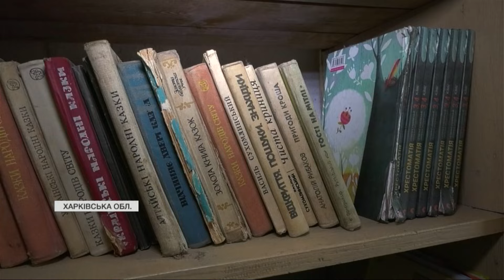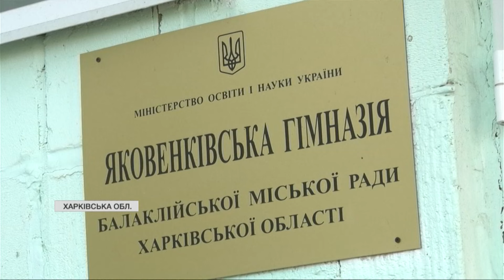ВІДМОВИЛИСЯ навчати дітей за російською програмою під час окупації: історія незламних педагогів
Напередодні Дня вчителя матеріал з Харківщини. Педагоги з Яковенкового, що під Балаклією, не зрадили Україну та своїх учнів, коли їхнє село опинилося в окупації.

Не погодилися навчати дітей за російською програмою і планували, як підпільно викладатимуть рідною мовою за українськими підручниками. Розповідь про незламних педагогів - у сюжеті Світлани Шекери.